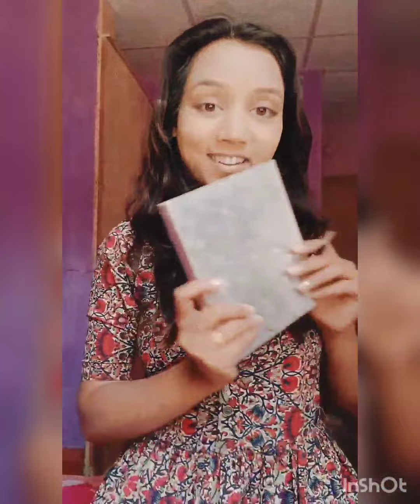No Makeup makeup look 🤗.. Holi special